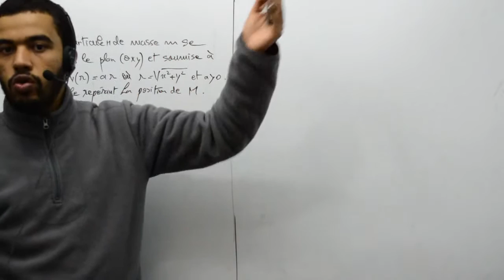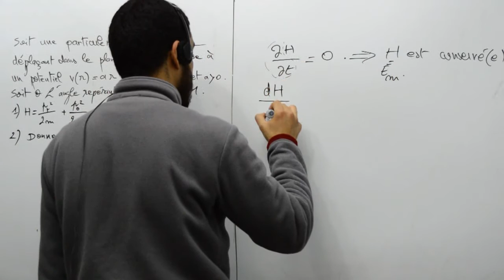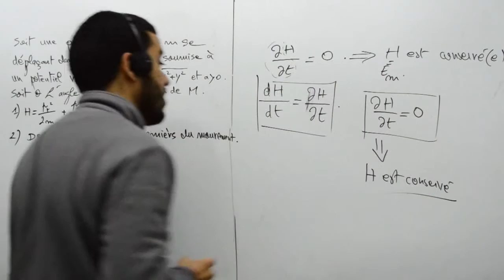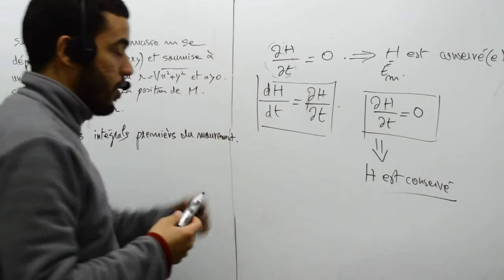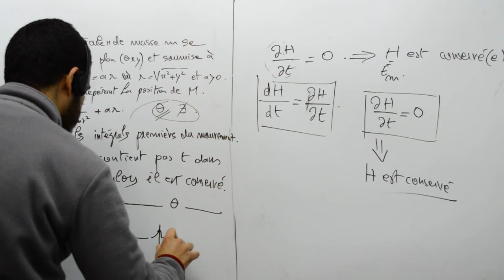Potentiel conique part 02